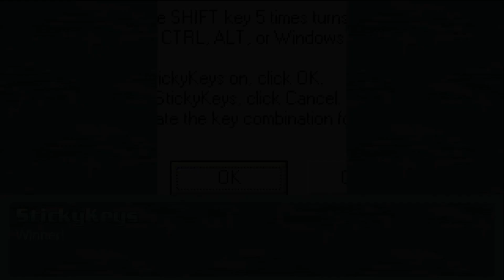Battle Request #688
Devil Gundam, David Bell, Hell House and Giygas + VS Stickykeys, Monika, Biohazard and Giant Akiha Nightmare

Requested by @Lilyhanazono23